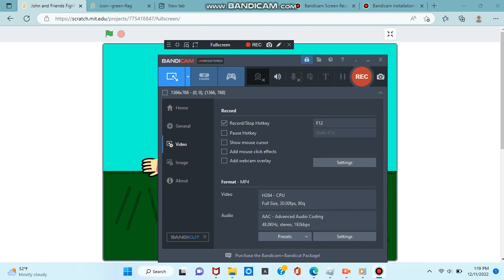John And Friends Fight Cloud 3